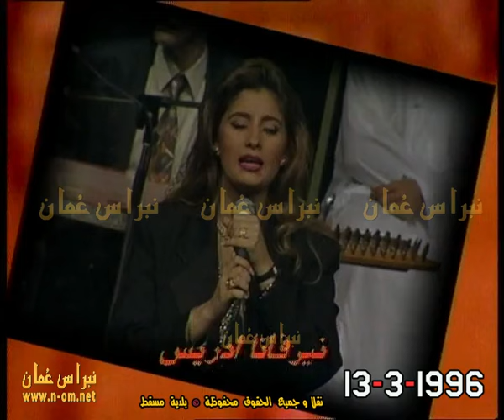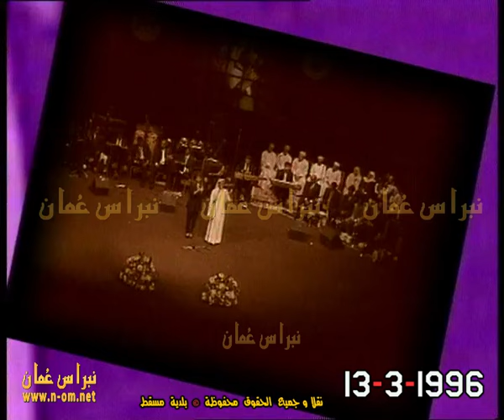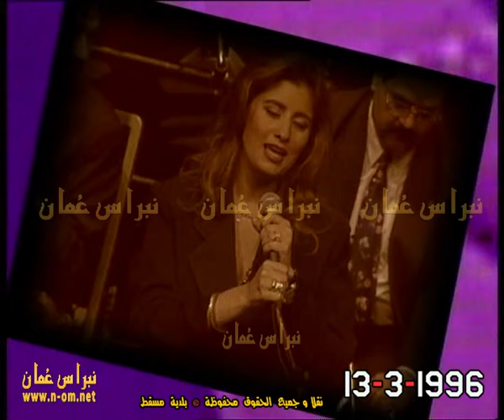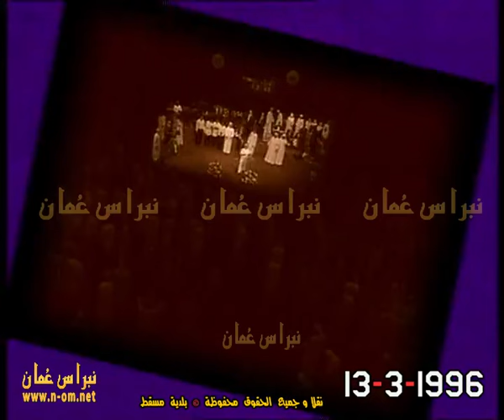حفل سلطنة عُمان ( الفنان نبيل شعيل ) مسقط تطرب 13-3-1996م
حفل سلطنة عُمان
( الفنان نبيل شعيل )

مسقط تطرب
مهرجان تضامن بلدية مسقط مع المعوقين
13 مارس 1996م
يشارك في الحفل :
الفنان محمد المخيني
الفنان محمد المازم
الفنان محمد البلوشي
الفنان نبيل شعيل
الفنان رابح صقر
التقديم :
نيرفانا إدريس
طارق العلي
محمد اللنجاوي
عبدالله الذهلي
ساعد في الاخراج :
فخر الدين بن عبدالمولى
أحمد بن عامر الحضري
الاخراج : سعيد موسى
نقلاً و جميع الحقوق محفوظة © تلفزيون سلطنة عُمان بالتعاون مع بلدية مسقط 1996م

‎نبراس_عُمان_مرئيات_عُماننا